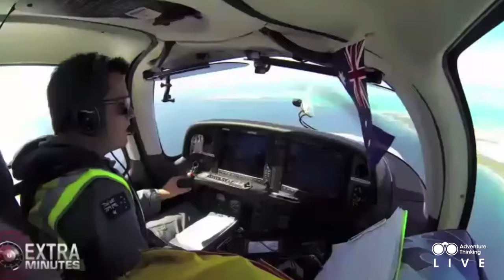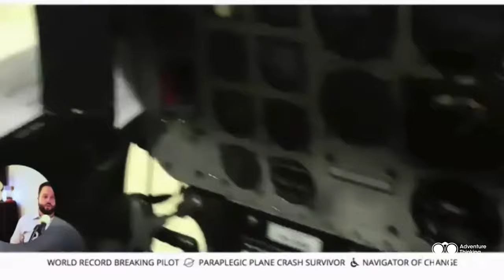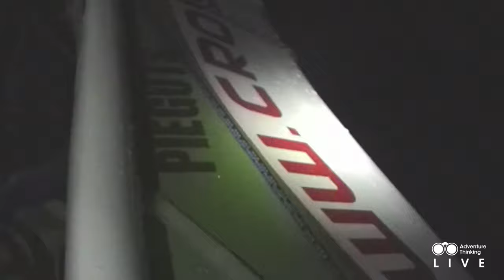Adventure Thinking L I V E | Ep.2 - Ryan Campbell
Our next guest on adventurethinkinglive is Ryan Campbell. He’s a world record setting pilot, paraplegic plane crash survivor, keynote speaker and all round good bloke.

I first met Ryan shortly after he flew a single engine airplane solo around the world as a teenager. We struck up a friendship at an awards dinner honouring him as @australiangeographic young adventurer of the year. A few years later I never expected to be visiting him in the spinal ward at the Prince of Wales hospital after a horrific engine failure on take off that resulted in him breaking his back in multiple locations, being unable to walk let alone fly a plane for the rest of his life and the fatality of the other person on the plane.

He proved all medical advice wrong and went on to not only walk again but fly both rotary and fixed wing and grace the stage as a keynote speaker on resilience and navigating change in the US.

Episode 2 of adventurethinkinglive is dropping this Wednesday 20th May at 12pm AEST (Sydney time) | 7pm PT (Tuesday - LA time). Will be streaming on YouTube and Facebook Live.